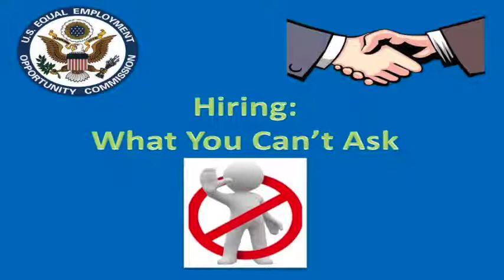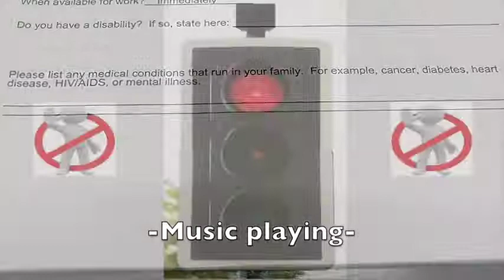Don't confuse market and gift economies social media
1) Context: Transaction or Relationship a market economy, the focus is on transactions. In a gift economy, the focus is on relationships. Trobriand Islanders passed along necklaces and armbands as part of a ritual called the Kula Ring. An item’s value was not determined by supply and demand, or measured by a market price. Instead, its value came from the relationship between the giver and receiver and its meaning in the community.

2) Currency: Financial or Social
In a market economy, people use money as a medium of exchange — a financial currency. In a gift economy, people use social currencies. The purpose of a social currency is not to execute a transaction, but to express a relationship. Social currencies don’t have a price set in the market. In the moving example, pizza and beer are a social currency.

Note that social currencies are not the same as virtual currencies. Facebook “Likes” are social currencies, while Facebook Credits are virtual currencies. There is no price on a Facebook Like, while Facebook Credits have a clear market value.

But just because something has a monetary value doesn’t mean it can’t be a social currency. In the moving example, imagine if one of your friends drove a long way to help you out. It would be entirely appropriate to give your friend some gas money to cover the extra cost. The key point here is that the context is relational, not transactional.

3) Status: Earned or Bought
A tell-tale sign of a gift economy is that status is earned, rather than bought. In the Pacific Northwest, native tribes developed the ritual of the potlatch. Status was given not to those who accumulated the most wealth, but instead to those who gave the most to the community.

On a Google search page, you can see these two worlds of earned and purchased status side-by-side. In the middle of the page, so-called “organic” search results are earned based on a site’s popularity. In contrast, the ads in the top rows and right-hand column are based on how much advertisers have paid for the spot.

Social media are fundamentally gift economies. People are there to cultivate relationships, not conduct transactions. They exchange social currencies, not financial currencies. And status is earned not bought.

This illuminates why many brands are struggling with social media. They have confused market and gift economies. They focus entirely on transactions, buying status, and pushing products and promotions.
Brands that succeed in social media follow the principles of a gift economy. They build relationships, earn status, and create social currencies.

• 🤳 dougmeet x 3 YouTube [20 M+ Views] • Lust •

•  Blogs
•  What Gets Me Hot

•  intercultural limning lifelike scenes • dougmeet